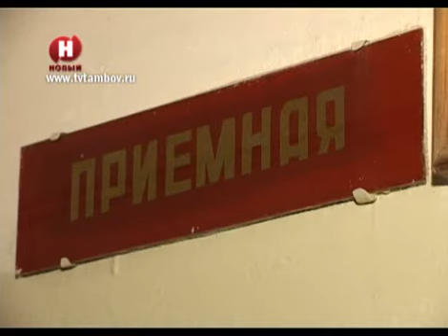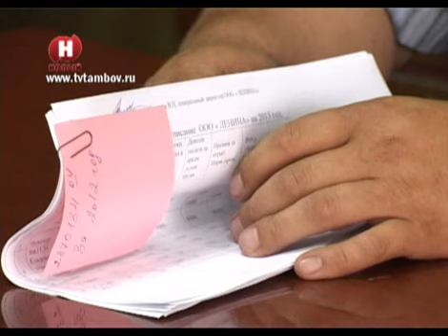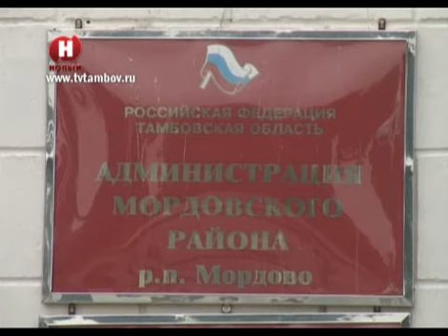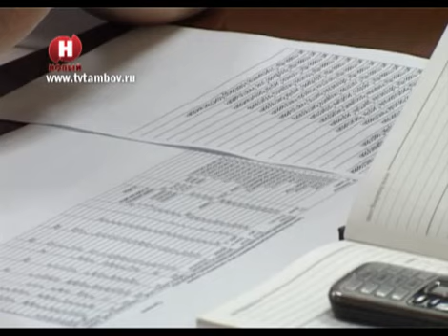В Мордовском районе проверили соблюдение трудовых отношений /НВ - Тамбов/